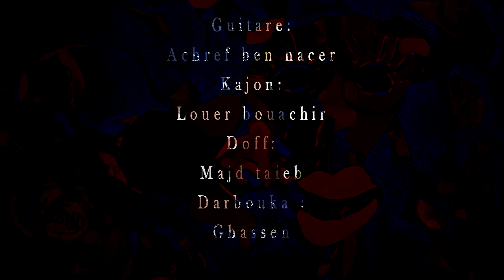Ahna..♡ "ensen-إنسان" Tunisia88 L.M.J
Ahna present "إنسان " "human"
Paroles:
En arabe:
يا شمس ما تنسينا
في نورك حلمتنا بنينا
و في الظلمة وخروا بينا
في طريق طويل مشينا
و ضو خافت من بعيد ينادينا يدين تجبد فينا
وكلام يوسوس في وذنينا بيك امانا و قلنا حلمتي منسيب
لوكان نعرف روحي تتقيدما تخلينا رانا بيك قوينا
لازمة
القلب حزين و الروح حزينة
الإنسان هايم يمشي كل يوم في دفينة
يبكي يشكي
خايف هايم مسكين
يمشيو في طريق الضلمة
طريق مسكر ب كلو شوك و حسرة
آقف و خمم إلقف روحك
إرجع ماللول عاود حسابك
إبنيها الحلمة و علي الصوت
صوت حرية ما لوش حدود
آه آه آه آه
إنداوي بيها جروح الدنيا
ونكمل بيها روح الإنسان
اتداوي بيها جروح الدنيا
آه آه آه
إحلم كيما تحب في الدنيا حد ما يهمو فيك
ديما يعاركوك وديما يحاسبوك
لكلنا جينا صفحة بيضاء على دنية ضلام
الي تهزك ليلة لعام الألوان و تفيقك غدوة
على دنية الأحزان×3
إبنيها الحلمة كيف ما تكون الحلمة كيف ما تكون
إنسى الماضى أحنا ولاد اليوم أحنا ولاد اليوم
صوت الحرية مالوش حدود
آه آه آه
إبنيها الحلمة
En anglais:
Oh sun, don't forget us
In your light we built our dream
And in the dark they dragged us back
We have come a long way
A faint light from far away is calling on us
Hands pulling us
And the words whispered in your ears
And we said we will not leave our dream
If we knew that our souls are bound and don't leave us
You strengthened us
The heart is sad, the soul is sad
The human is lost every day in a solace
Cry and moan
A poor, lost wanderer
They walk in the path of darkness
An heady road full of thorns and heartbreak
Stop and think
Take back yourself
Back to the beginning,
Rethink your decisions
Build the dream and raise your voice
The voice of freedom has no limits
Ah ah ah ah
I Heal life wounds with it
And complete the human soul with it
Dream as you want in this world
no one cares
They will always quarrel with you
They will always hold you accountable
We have all come blank to the world of darkness
One night takes you into the world of colors and wakes you up
In the world of sorrows x 3
Build the dream as it is
Forget the past, we are children today
Build the dream and raise the voice

¥--lycée menzel jemil--Ahna--¥
Director:
Mahdi souihli
Writing, composing :
Mahdi souihli
Filming:
Mohamed Ben Moussa
Mounting:
Aymen hamdani
Danse:
Ghofrane salade
Acting:
3am hbib
Nour miliani
Mr hedi Mohamed
Singers:
Chaima daghar
Elle saadeni
Elle maadi
Saphé darnaoui
Sarah saadeni
Senda hichri
Khouloud ouesleti
Safa hdider
Sirine hichrie
Asma miliani
Zied hdider
Ghasseb jaouadi
Islem bejaoui
Violinist:
Med rayen ouesleti
med hedi bouachir
Le petit pianist:
Ghaith azzouz
Guitare:
Achref ben nacer
Kajon:
Louer bouachir
Doff:
Majd taieb
Darbouka :
Ghassen